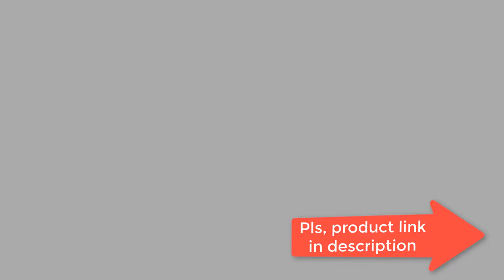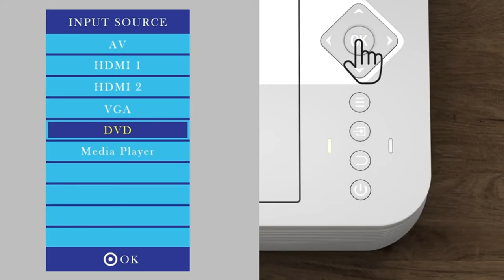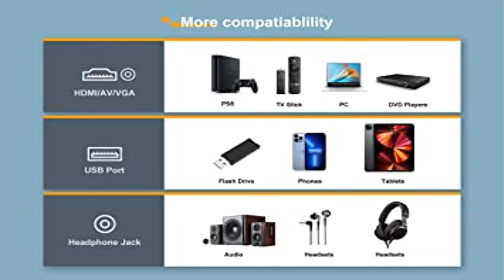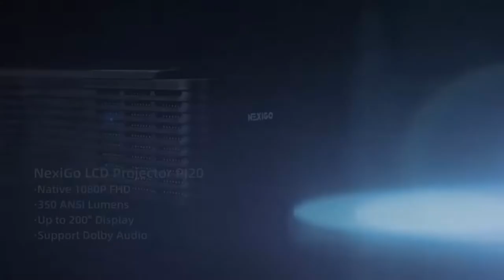Best Digital projector and Bluetooth 2022 ? Top best 5 Digital projector review [Buying Guide]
Best  Digital projector and bluetooth 2022 ? Top best 5 Digital projector and bluetooth review

~ Product Link ~
1] Product name -Outdoor Movie Projector Bluetooth 5.0 - BIGASUO Native 1080P Projector with Digital Zoom & HiFi Stereo,
us prices
2] Product name -BIGASUO Upgrade HD Bluetooth Projector Built in DVD Player,
us prices
3] Product name -Native 1080P Projector with WiFi and Two-Way Bluetooth,
us prices
4] Product name -Native 1080P Projector 5G WiFi and Bluetooth,
us prices
5] Product name -Jimveo Projector 5G WiFi Bluetooth,
us prices

best digital Wi-Fi projector and Bluetooth
best projector
best budget projector
budget projector
best portable projector
best mini projector
outdoor projector
best cheap projector
best portable projector 2021
best projector for home
best 4k projector
best home projector
best home theater projector
wireless projector
cheap projector
Wi-Fi projector and Bluetooth
projector
best budget projector
budget projector
best projector
mini projector
Wi-Fi projector
portable projector
1080p projector
cheap projector
best cheap projector
led projector
Wi-Fi
home cinema
projector review
Bluetooth
home theater
4k projector